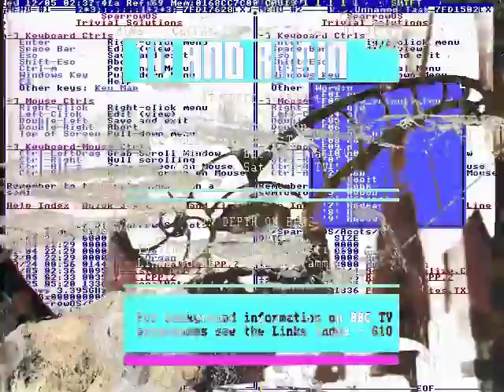Beauty is a striking bow window